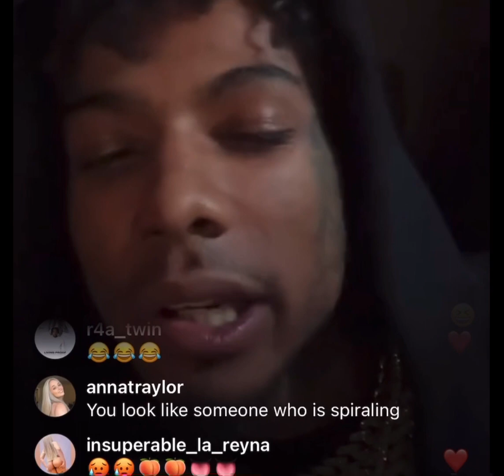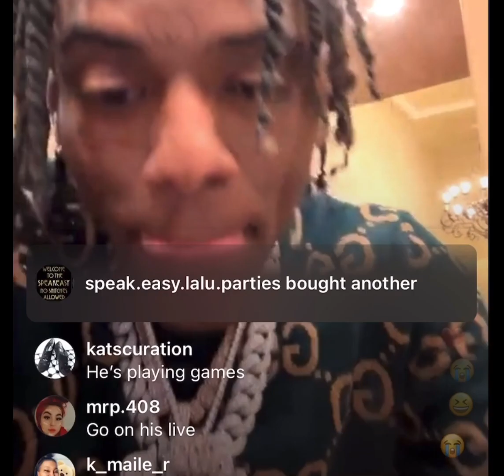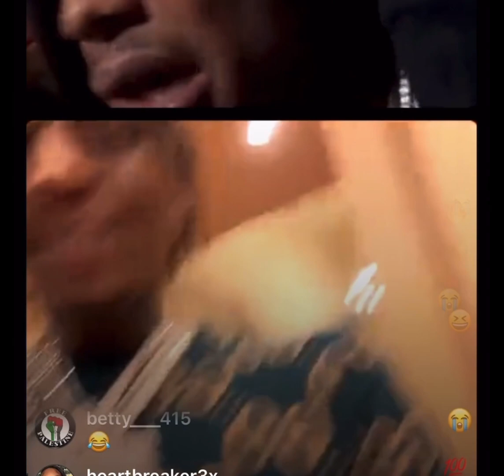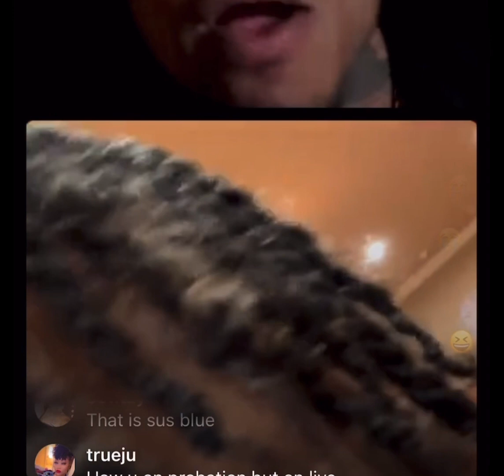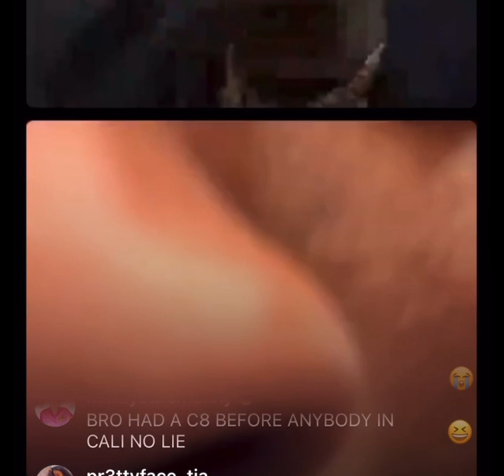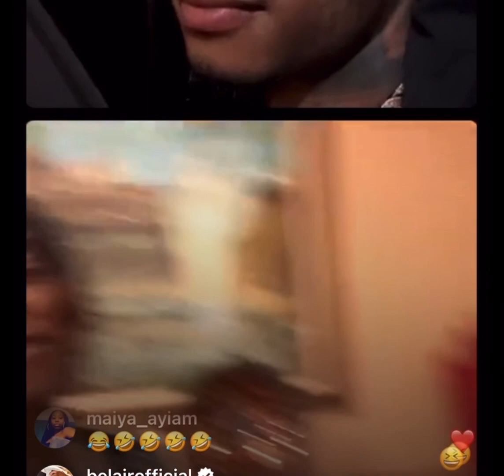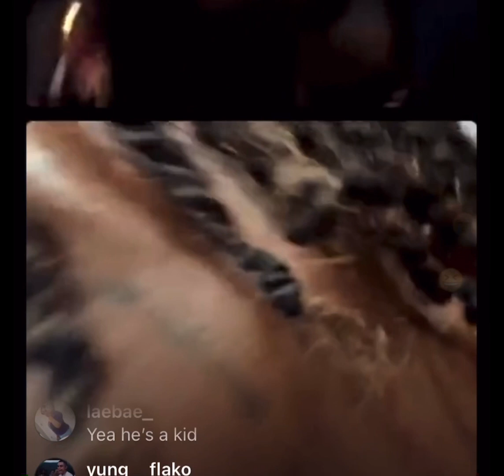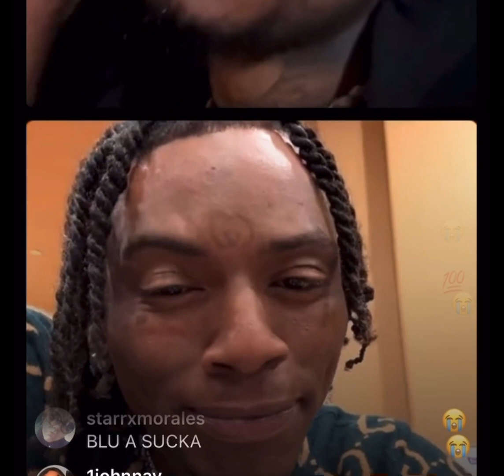Soulja Boy vs BlueFace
Full argument from what lead to them getting on live to how it ended